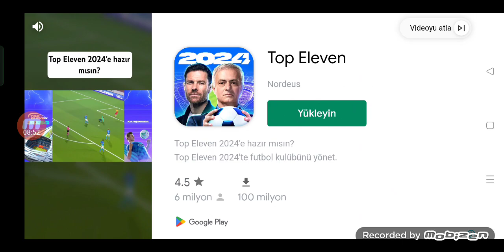pls oynuyoruz 6 ( oldumu Ayberk)